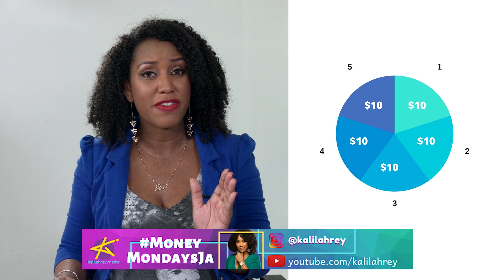MoneyMondaysJa - WHAT IS A STOCK SPLIT?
Jamaican Teas recently announced a 3 for 1 stock split, effective end of business on April 1, 2020.  How will that affect shareholders and the company?  Basically, it's six of one and half a dozen of the other - no difference.